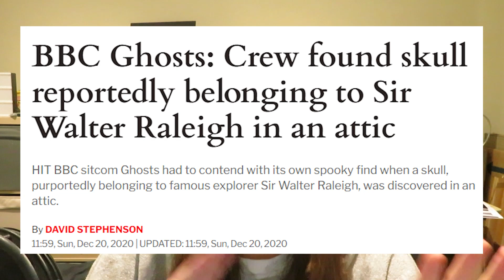I watched the Ghosts Christmas special early & met some of the cast! BEST DAY EVER! (no spoilers!)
the part about the christmas episode ends at 08:15  if you want to skip it!

AHHHH this was so exciting! This video is all about my experience at the Ghosts BFI preview where loads of fans were able to watch the new Christmas special, engage in a Q&A with some of the cast and I even managed to meet them!

(Any donations will go to better equipment eg lights, camera, and to subscriptions for streaming services/buying tv shows/films so I can review them)